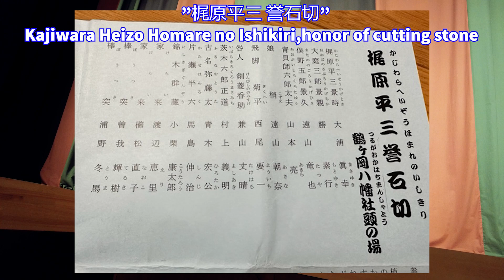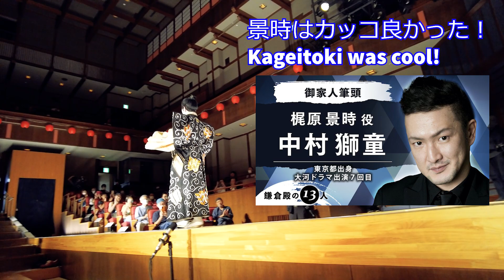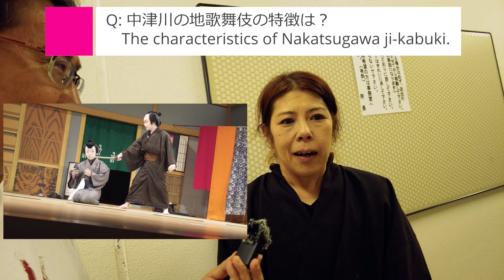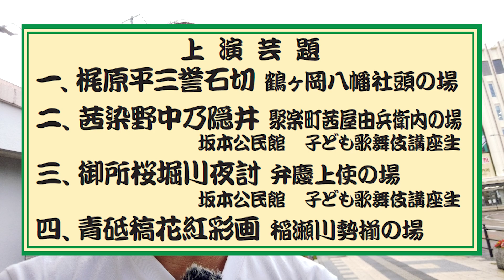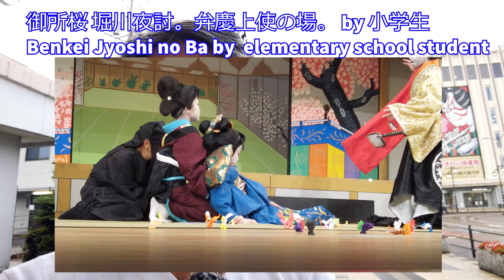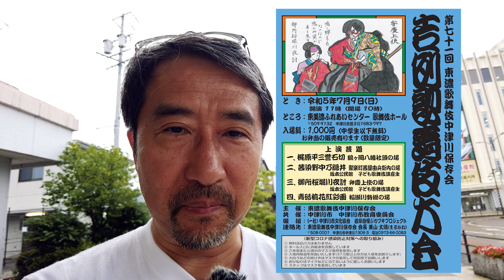【歌舞伎はこう作られるのか！】【楽しい地歌舞伎 岐阜・東農歌舞伎 中津川保存会】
今回は趣向を変えて、歌舞伎作りの舞台裏を追ってみました！ 歌舞伎の舞台の作り方の一例ですが、振付師さんから、前日の太夫合わせ（リハーサル）、そして本番前までをお届けします！メインは、鎌倉殿の13人で、獅童さんがやった景時の、”梶原平三誉石切”です。
＊ご協力いただいた、中津川保存会の皆様、伊藤様、ありがとうございました！